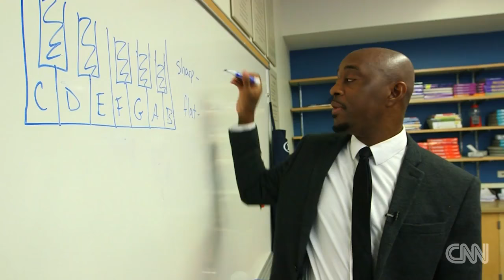Students learn math through music.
Make Music Count is striking a chord among educators and students around the world. This new school program teaches students math through music.